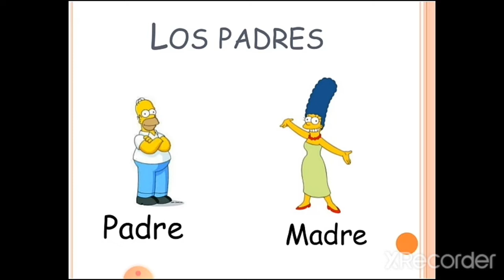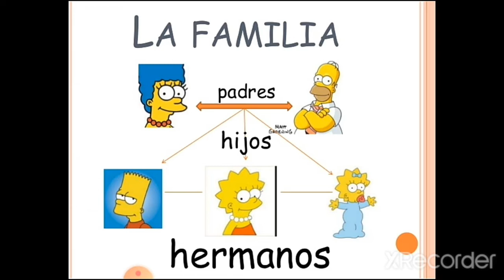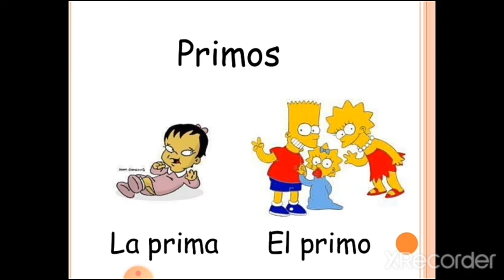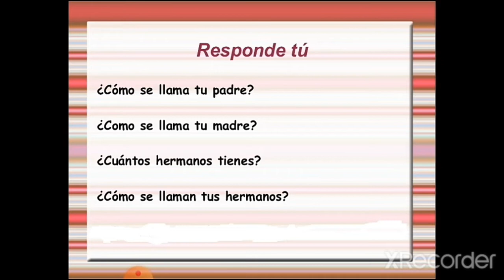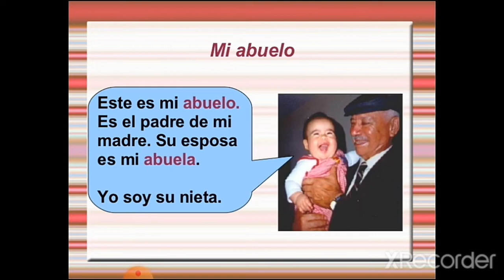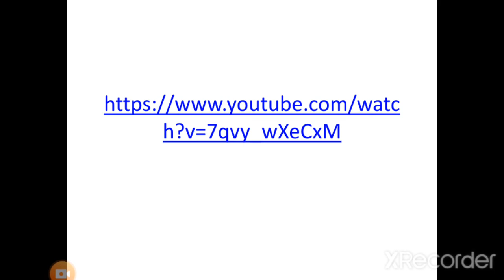1° ANO ESPANHOL AULA 1 PROFESSORA PALOMA